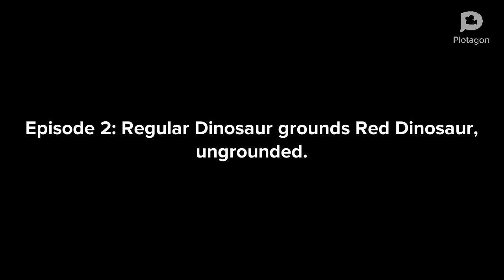Regular Dinosaur grounds Red Dinosaur, ungrounded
Hope you enjoy :D (Requested by GethinTheVideoMaker2003)